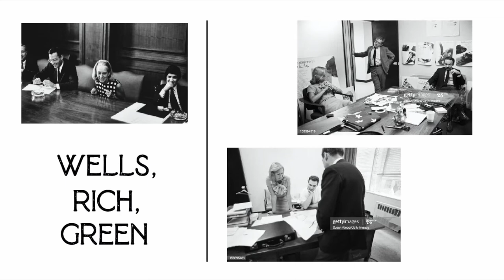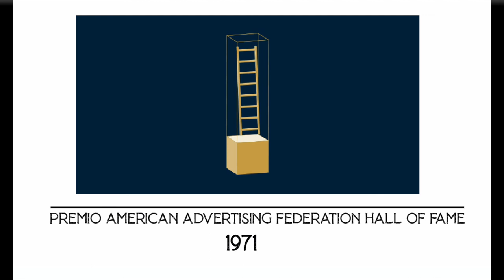Mary Wells Lawrence